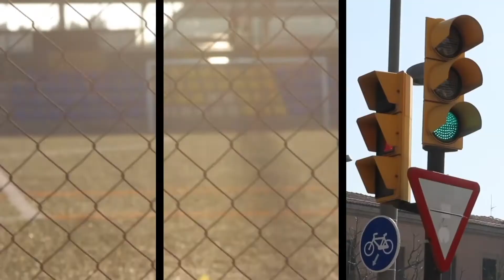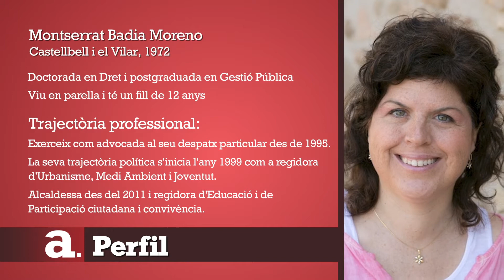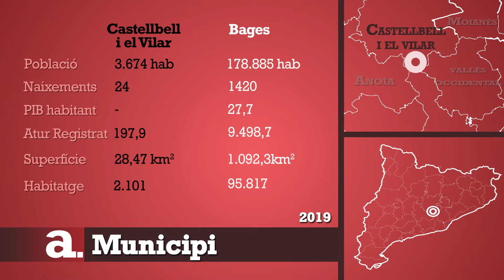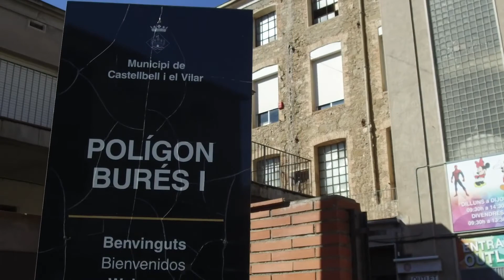Entrevista a Montserrat Badia, alcaldessa de Castellbell i el Vilar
Llicenciada en Dret, i interessada des de jove en l’àmbit de la cosa pública. Montse Badia té a Pasqual Maragall com a referent polític. Professionalment es va especialitzar en el Dret del medi ambient, de l’urbanisme i el local. Fins i tot va arrencar un projecte doctoral sobre la seguretat en l’àmbit públic. També va ser molt activa en la vida associativa de Castellbell i el Vilar: ràdio municipal, membre destacada de l’agrupació de bastoners... Amant dels gossos i d’acollir-ne a casa. L’any 1999 va entrar al consistori com a regidora d’urbanisme i medi ambient. El seu pare era l’alcalde aleshores i, com qui diu, va acceptar la tasca d’ajudar-lo pel gust de treballar-hi conjuntament i en benefici del poble. Ha compaginat l’activitat municipal amb l’exercici de l’advocacia, que desenvolupa en el torn d’ofici (especialització en penal i violència de gènere i família) i en temes privats.